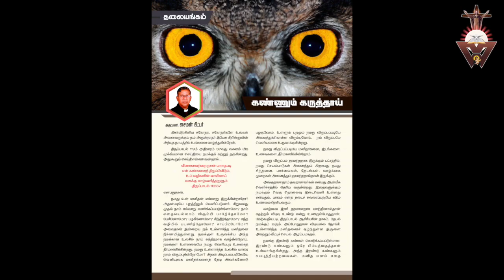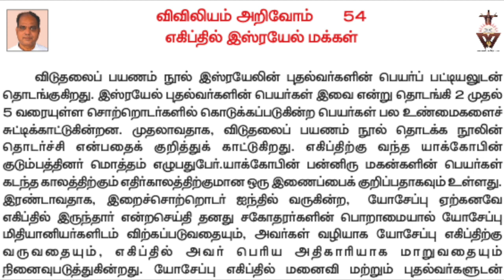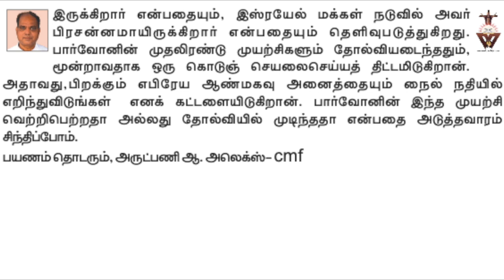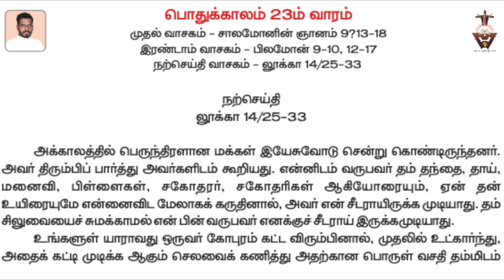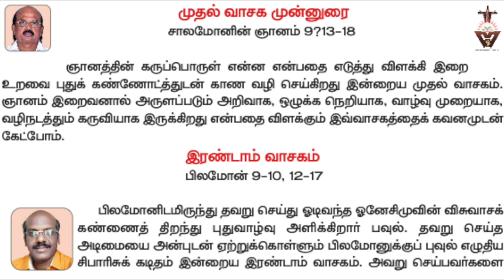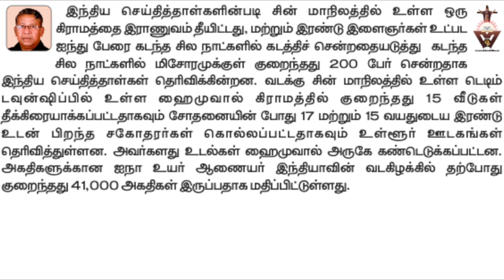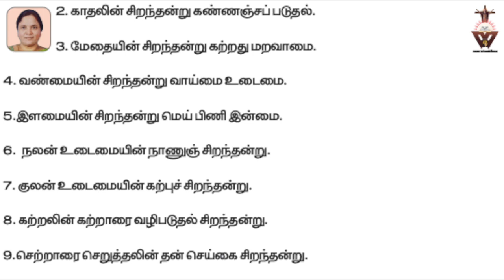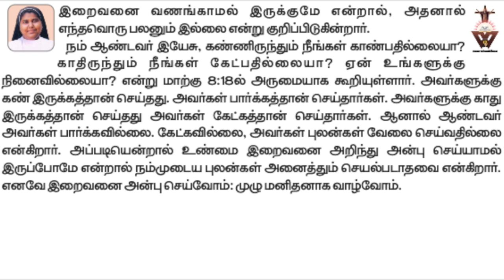| ஞான ஒலி | Catholic World's 1st audio Magazine | Catholic Tamil audio Magazine | Tamil audio magzin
1st Catholic weekly audio magazine
ஞான ஒலி_an online Magazine from Wisdom Ministries
கிறிஸ்துவே கடவுளிடமிருந்து நமக்கு வரும் ஞானம் 1  கொரிந்தியர் 1 :௩௦
ஆண்டவரைத் தேடுங்கள் நீங்கள் வாழ்வீர்கள் ஆமோஸ் 5 :6
ஞான ஒலியின்  ஒலி வடிவ பத்திரிக்கையை விஸ்டம் மினிஸ்ட்ரீஸின் youtube ன் இணைய தளமான wisdom  ministries  தமிழ்நாடு என்ற முகவரியில் நீங்கள் கேட்கலாம்